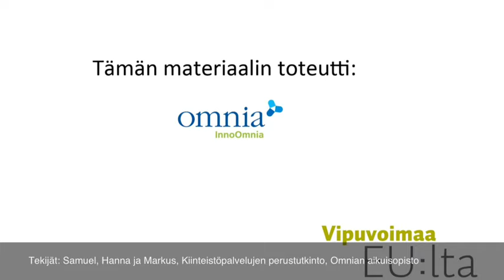Vuotavan WC:n korjaaminen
Omnian aikuisopiston Kiinteistöpalvelujen perustutkinnon opiskelijat tekivät videon WC:n korjaamiseen liittyvistä vaiheista. Tehtävänannosta lisää osoitteessa